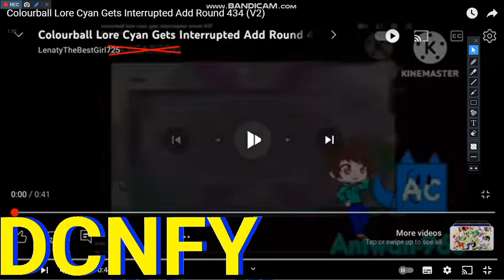Colourball Lore Cyan Gets Interrupted Add Round 435